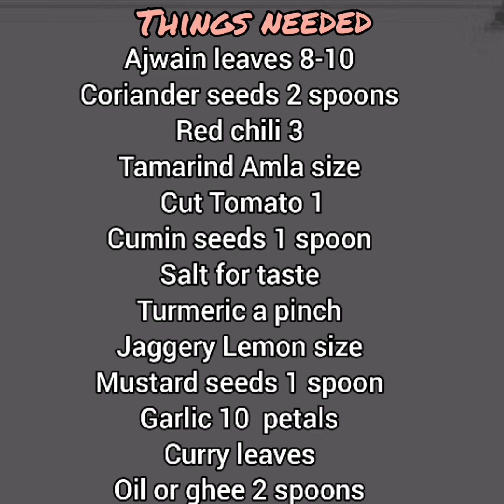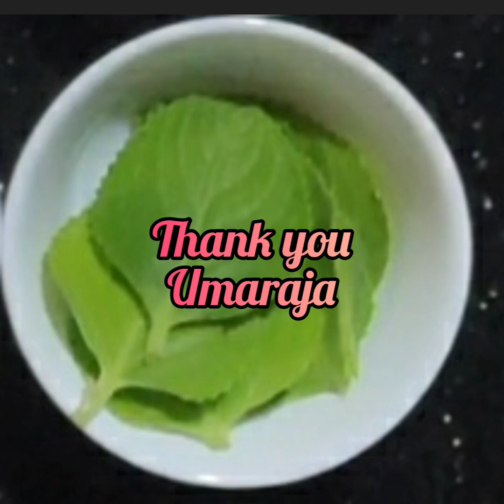கற்பூரவள்ளஇலைரசம்/ AjwainleavesRasam/ Healthy Rasam/Easy Recipe in Tamil/Umarajachannel